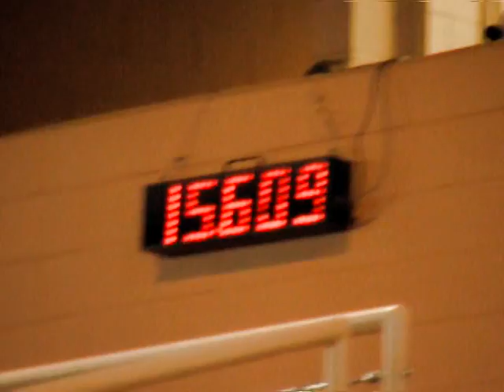Ashley + Girly - 1st Go - NBHA Florida States - 16 June 2011.mpg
Open - 1st Go
NBHA Florida State Championships
Silver Spurs Arena
15-19 June 2011